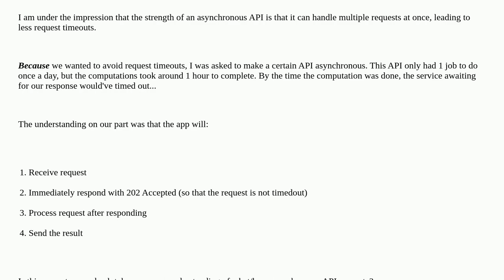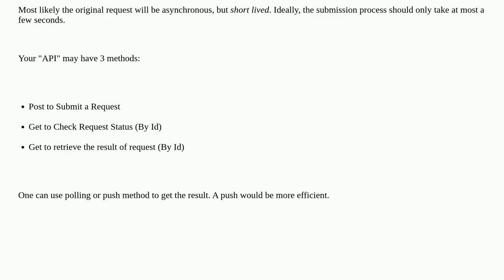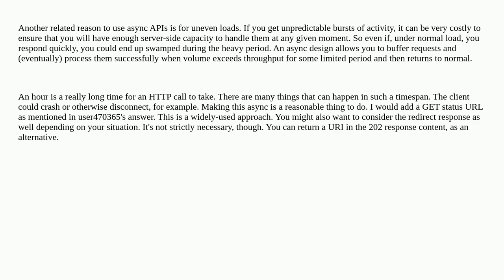Softwareengineering: Does it make sense for an API with 1 daily job to do to be asynchronous?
Does it make sense for an API with 1 daily job to do to be asynchronous?

A special thanks goes out to the community

  python-3.x asynchronous web-api api